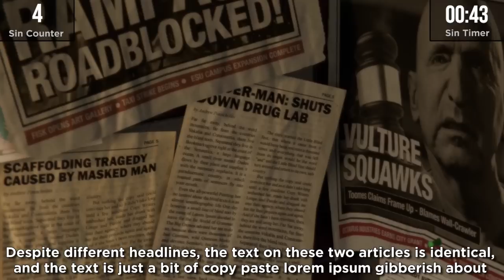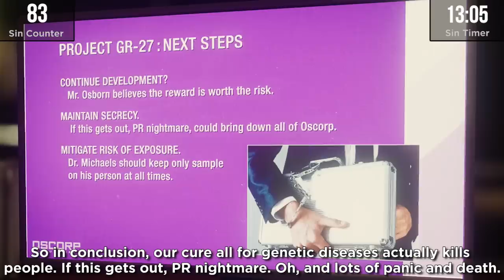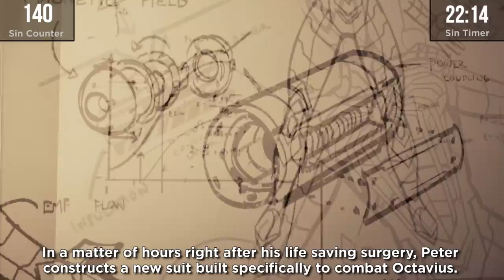GAME SINS | Everything Wrong With Spider-Man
Spider-Man on PS4 proves that if you copy another popular game(Batman Arkham City) to the letter, you to can make a great game without putting too much thought into it.

Please enjoy GAME SINS Everything Wrong With Spider-Man!